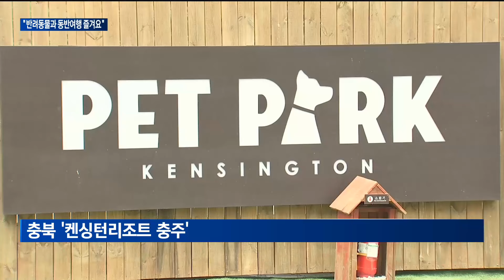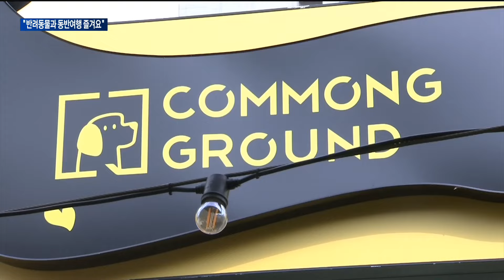[매일경제TV 뉴스] 리조트부터 문화공간까지…반려동물 동반여행 급성장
휴가철을 맞아 반려동물과 함께 여행 계획하시는 분들 많으실 텐데요.
  전용 리조트부터 복합 문화공간까지 이제는 선택의 폭도 더욱 넓어졌습니다.
  업체들도 맞춤형 서비스 등을 선보이며 경쟁에 적극 나서고 있는데요.